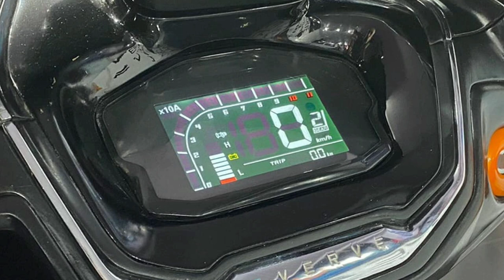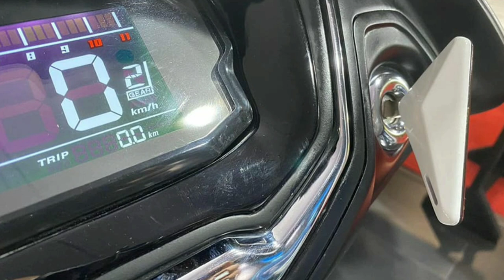EVerves EF-1 Electric Maxi Scooter भारत मे आ रहा है वेर्वेस का नया सस्ता इलेक्ट्रिक स्टाइलिस स्कूटर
Auto Expo 2020: Everve EF-1 Electric Maxi-Scooter Unveiled

The Everve EF-1 electric scooter promises a range of 110 km on a single charge and a top speed of 100 kmph, and will get dual lithium-ion batteries that are detachable too.

This year’s edition of Auto Expo is all about electric vehicles from established four-wheeler OEMs and homegrown two-wheeler startups.

Pune-based Everve Motors is one of the many electric two wheeler startups to debut their products at the ongoing biennial event.The Everve EF1 electric scooter is the company’s first product. It is being showcased in the form of a concept and the production version is said to adopt different customizable themes based on a common frame and powertrain.

The unconventional looking e-scooter is powered by a 3.3 kW electric motor which the company claims to be good enough for a top-speed of 90 kmph. If that is not enough, owners can opt for a 5 kW unit which improves the top speed to 110 kmph. 0-60 kmph is claimed to be achieved in 8.73 seconds.

While Everve Motors confirmed that the battery will be removable for charging, it stopped short of discussing the specifications. Given that the EF1 is aiming for a premium positioning, we expect the battery to be large enough for a range of at least 100 km on a full charge. Detailed specifications are under wraps as of now. The Everve EF1 electric scooter is equipped with inverted telescopic front fork and a single-sided rear shock absorber.

The scooter adopts a curvy design up-front with dual-tone apron, circular LED headlamp and an interesting DRL. IN profile, things are angular and bulgy. The foot-board is all completely flat but there is ample place for the rider to rest his/her feet. The contoured seat is long and offers above average surface area for the rider and pillion. Keeping up with its premium appeal, the Everve EF1 sports alloy wheels, disc brakes at either end and thick tubeless tyres.

The Everve EF1 has been in development for a year now and if things go as per plans, it should be ready for the market towards the end of this year. The EV startup says that it doesn’t aim to enter into a price war with its competitors (Ather 450X, Bajaj Chetak, TVS iQube, etc) but would rather rely on its product’s performance to appeal to customers.

Everve would be going against some well established rivals. It would be interesting to see how the company shapes up in the long run.